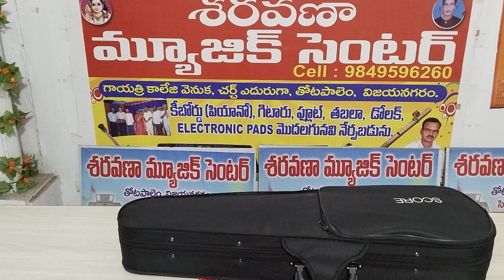LEARN VIOLIN BY ZOOM APP //